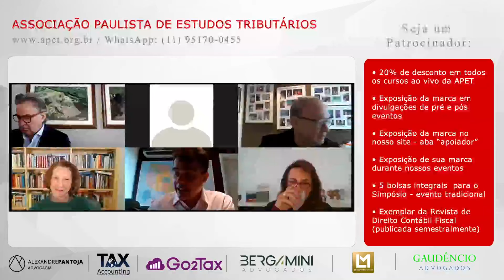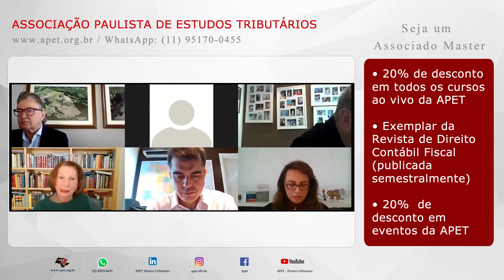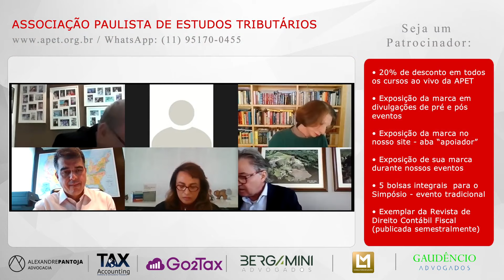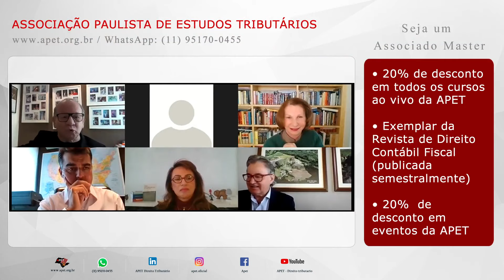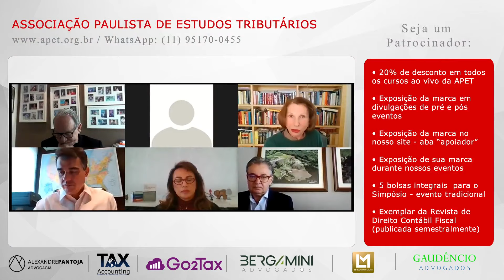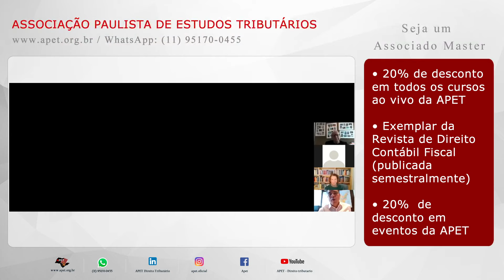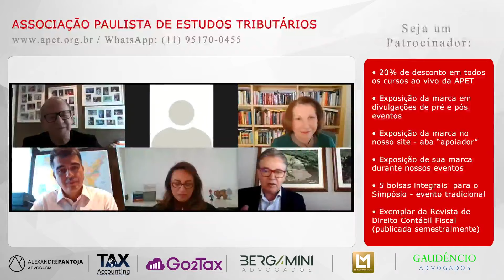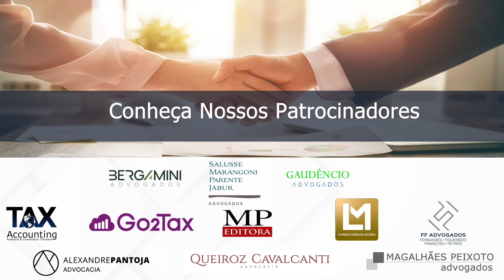Auto Arbitramento, efeitos e consequências na apuração do IPRJ